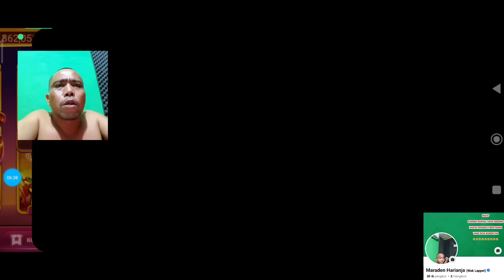KABAR GEMBIRA!! WAK LAPPET HADIR KEMBALI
Wak lappet hadir kembali